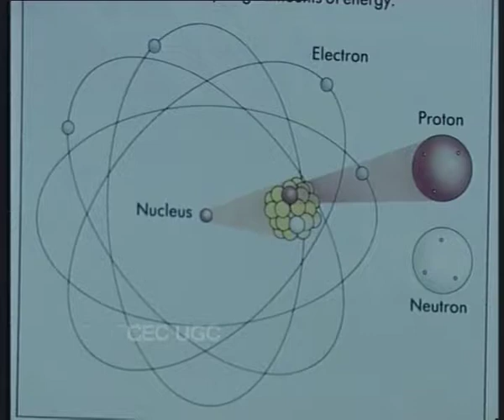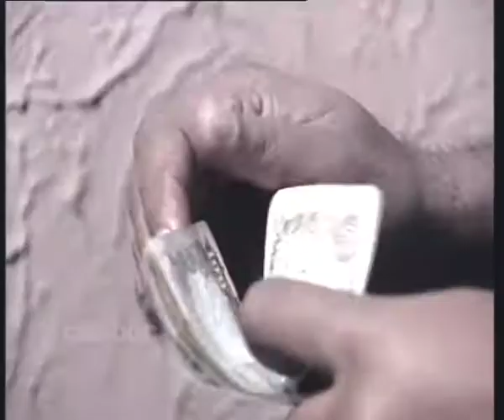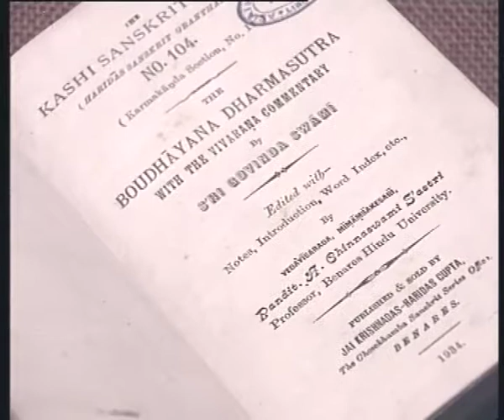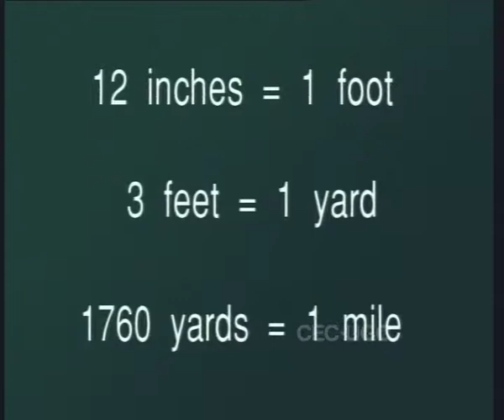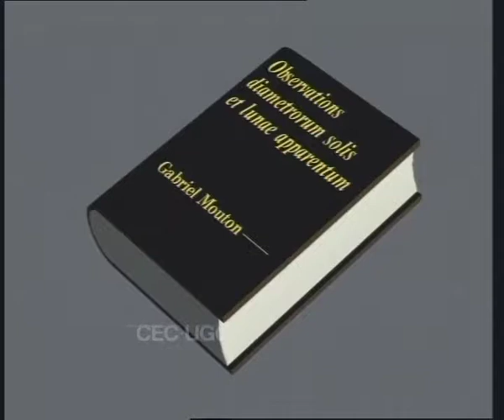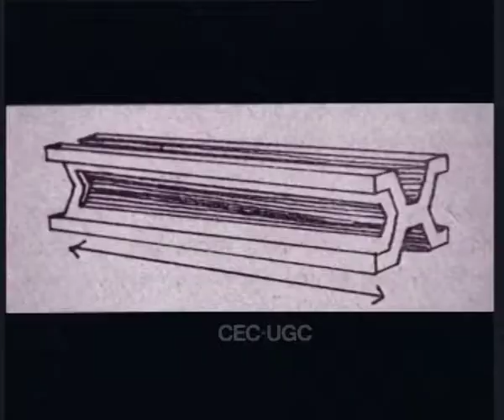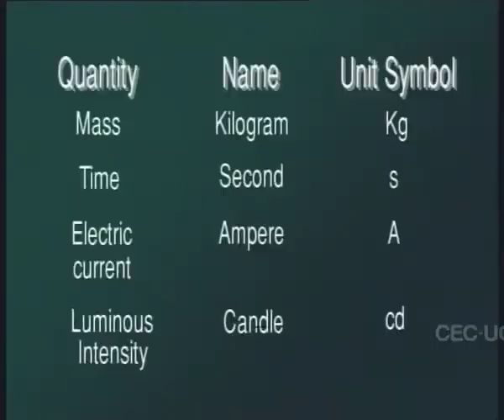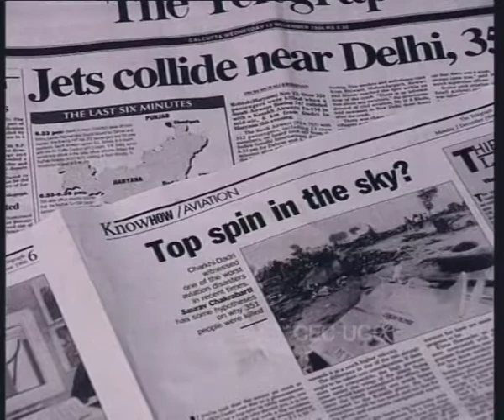The Story of Yard and Metre